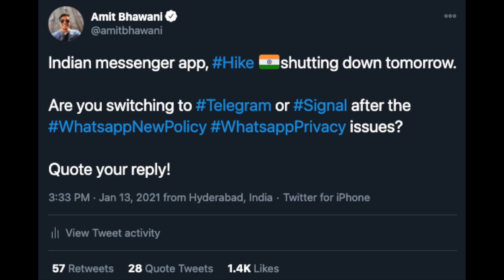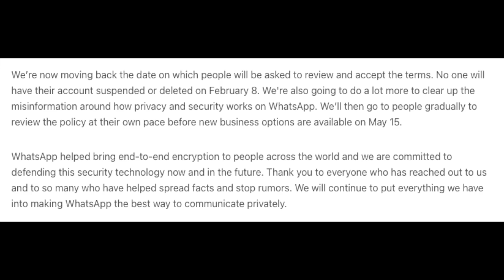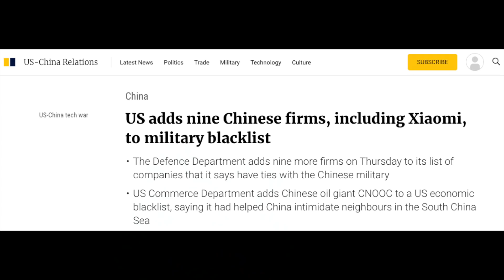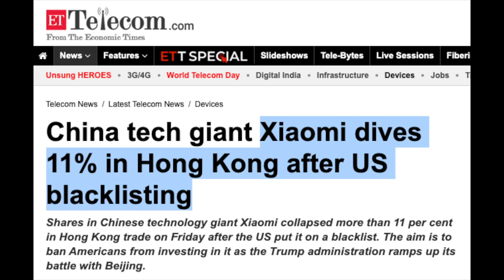We Won? Finally WhatsApp Privacy Update - Xiaomi Blacklisted by US Govt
Finally, We have Won because WhatsApp has delayed the Privacy Policy Update announcement for another 3 months after they saw people switching to Telegram & Signal. Also, we cover the Xiaomi Mi getting Blacklisted in the USA in this PhoneRadarReport.
In this Video AmitBhawani shows you the #